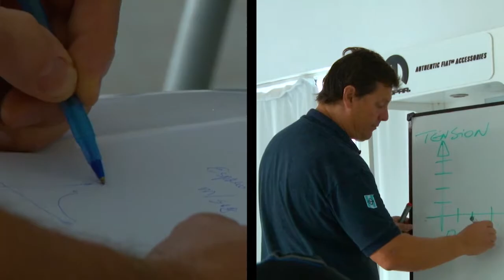Drivers Experience - Curso de Manejo Deportivo